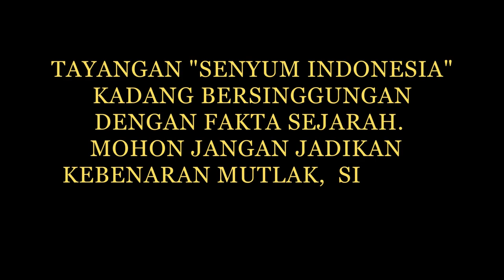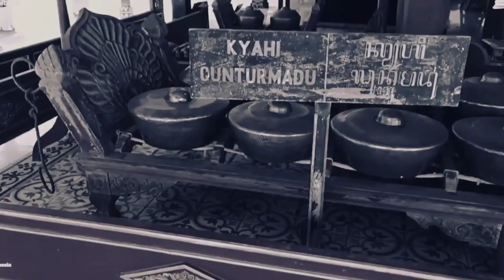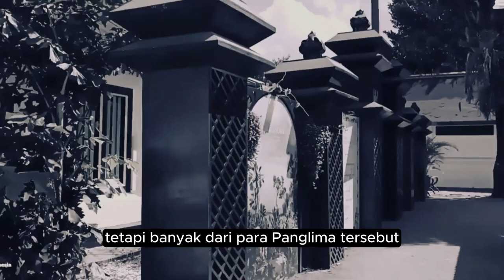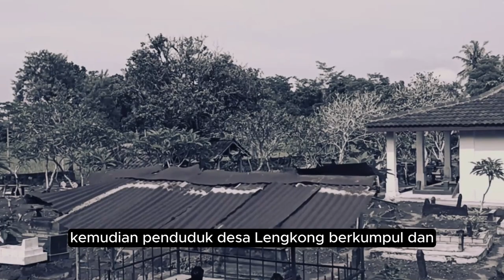PAMAN PANGERAN DIPONEGORO, SETIA PADA AYAHNYA TANPA PAMRIH | SENYUM INDONESIA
Pangeran Murdaningrat, Sosok Sesepuh Keraton Yogyakarta yang merupakan Putra dari Sultan Hamengkubuwana II, setia pada ayahnya mendampingi mulai dari peristiwa Geger Spehi hingga terus mendampinginya dalam pengasingan.
Kisahnya berakhir tragis saat Beliau bersama Pangeran Arya Panular harus meregang nyawa saat disergap Pengikut Pangeran Diponegoro..

Selamat Menyimak

Credit Music To :
Track : ANGLAYANG
Watch :

 • Donkgedank - ANGLAYANG (Relaxing, Cin...

Track : Bumandhala
Watch :

 • Donkgedank - BUMANDHALA (Free Use Mus...Track : Bumandhala